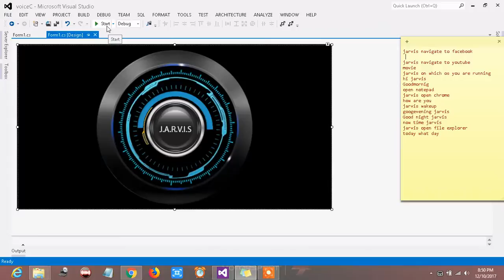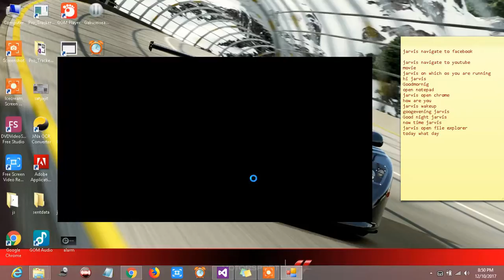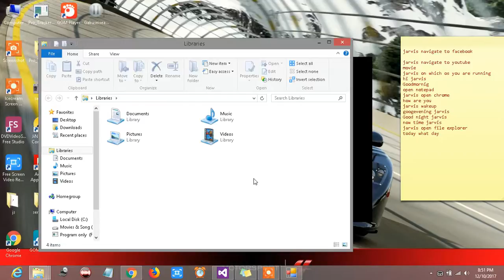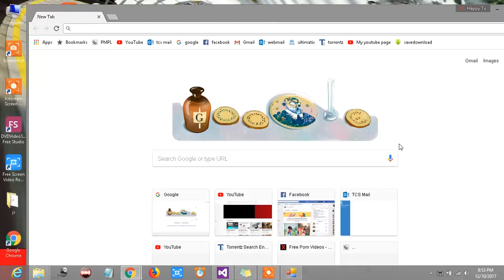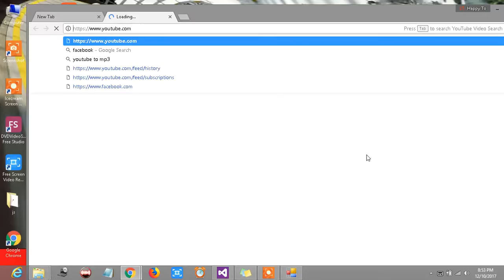how to make a jarvis ...automatic voice control system on c#